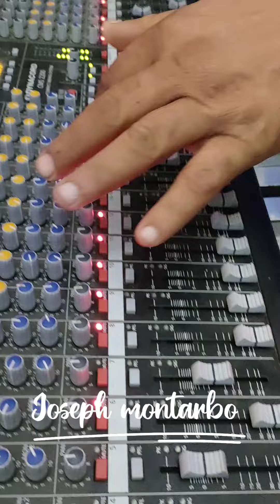Bilal Sghir Live Ain mlila mariage 💒🎹🎤